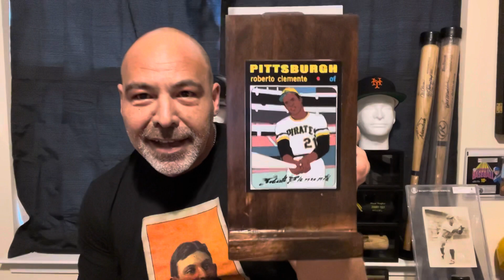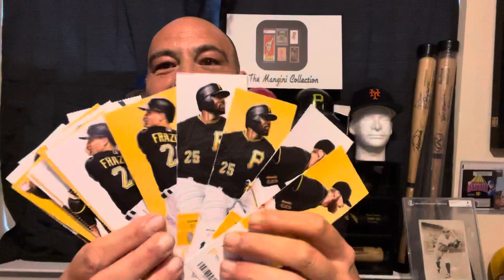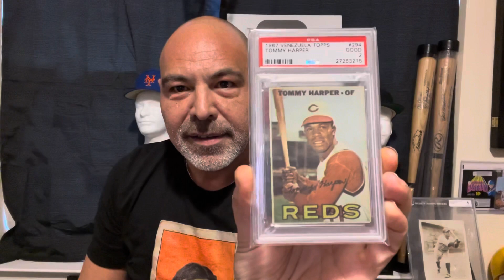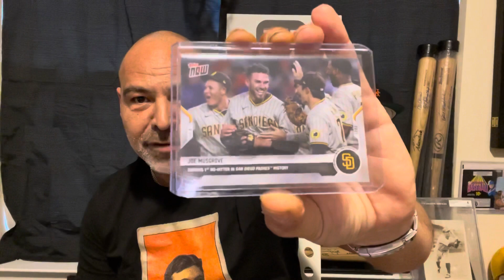Shout Outs & Cards